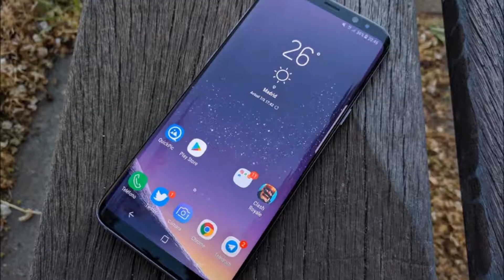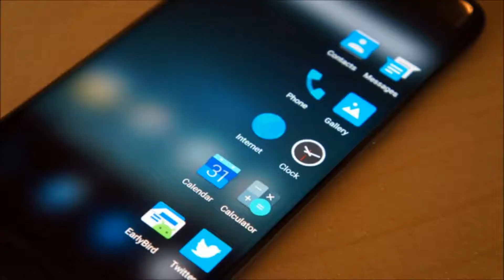Смартфон Samsung Galaxy S9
Смартфон Samsung Galaxy S9 - флагман с безрамочным экраном диагональю 5,8 дюйма, плавно переходящим в тонкий корпус. Премиальные материалы - стекло Gorilla Glass 5 и прочный алюминий - отвечают за долговечность и стильный внешний вид смартфона. Мощные камеры, многозадачность, улучшенный сканер отпечатков пальцев и повышенная производительность - лишь малая часть преимуществ Galaxy S9.

ЛЁГКИМ ДВИЖЕНИЕМ РУКИ
В новой модели сканер отпечатков пальцев "мигрировал" в более удобное место: на заднюю панель. Просто возьмите смартфон в руку, и палец окажется на датчике почти интуитивно.
Благодаря закруглённым краям дисплея и тонкому корпусу смартфон удобно использовать одной рукой.

КАМЕРА. СОЗДАНА ЗАНОВО
Фотографии, сделанные на Galaxy S9, будут чёткими и сочными даже при недостаточном освещении благодаря ярким линзам, двойной апертуре и оптической стабилизации. Новый сверхбыстрый датчик изображения Dual Pixel обеспечивает мгновенную фокусировку, снижает количество шумов и позволяет смартфону снимать видео со скоростью 960 кадров в секунду. Вы можете запечатлеть во всех подробностях борьбу на гоночном треке, спортивные рекорды или полёт колибри! Хотите повеселить собеседника в чате? Включите "Селфимоджи", и на экране появится анимированная версия вашего лица.

БЕЗРАМОЧНЫЙ ЭКРАН
Соотношение сторон 18,5:9 оптимально подходит для полноэкранных игр, просмотра видео, сёрфинга в интернете и работы с документами. На таком безграничном экране удобно работать сразу в двух приложениях, расположив окна по соседству: вы можете смотреть прямой эфир матча или новый сериал, параллельно обмениваясь впечатлениями с друзьями. Ярлыки приложений, которые вы чаще всего используете "в паре", можно создавать в связке, чтобы открывать их одновременно. Технологии HDR и Super AMOLED позволяют дисплею отображать всю цветовую гамму даже при ярком солнечном свете. Погрузитесь в происходящее на экране!

ПОГЛОЩАЮЩИЙ ЗВУК
Новые стереодинамики от известной компании AKG выдают сочный, глубокий звук. За счёт технологии Dolby Atmos вы ощутите превосходное качество музыки и объёмные спецэффекты как из динамиков, так и в наушниках. Максимальная громкость увеличена в 1,4 раза по сравнению с предыдущим поколением!

ВПЕЧАТЛЯЮЩАЯ ПРОИЗВОДИТЕЛЬНОСТЬ
Мощнейший восьмиядерный процессор, 4 Гб оперативной памяти и "космическая" система охлаждения - смартфон без труда справится с новейшими играми, работой в многозадачном режиме и фильмами в высоком разрешении. Если вам не хватает встроенной памяти, её всегда можно расширить до 400 Гб с помощью карт microSD.

ИНТЕЛЛЕКТУАЛЬНАЯ ИДЕНТИФИКАЦИЯ
Samsung Galaxy S9 можно разблокировать как с помощью сканера радужной оболочки глаза, так и посредством распознавания лица. В зависимости от освещения и требуемого уровня безопасности смартфон определит, какой способ идентификации подходит лучше. Например, при дневном освещении используется функция распознавания лиц, в сумерках - сканирование радужной оболочки, а если нужно оплатить покупку через Samsung Pay - оба способа.

В ЛЮБЫХ УСЛОВИЯХ
Galaxy S9 защищён от пыли и воды по стандарту IP68 - это значит, что он спокойно перенесёт получасовое пребывание в пресной воде на глубине до полутора метров. Увеличенная ёмкость аккумулятора и оптимизированное энергопотребление позволят вам оставаться на связи ещё дольше.